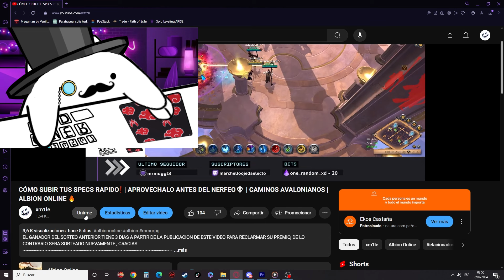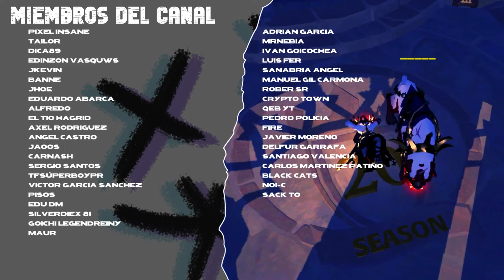NUEVO SERVIDOR EXCLUSIVO PARA FARMERS? | LA MEJOR MANERA DE FARMEAR ACTUALMENTE | ALBION ONLINE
CPU - SPECS:
Kingston NV2 NVMe PCIe 4.0 1TB
GPU: RX 5500 XT 8GB
RAM x2 HYPER X 16GB 3200MHZ
MONITOR 1 GIGABYTE 144HZ 27"
MONITOR 2 LG 70HZ 27"
MIC AT2020 AUDIOTECHNICA
MUCHAS GRACIAS!!